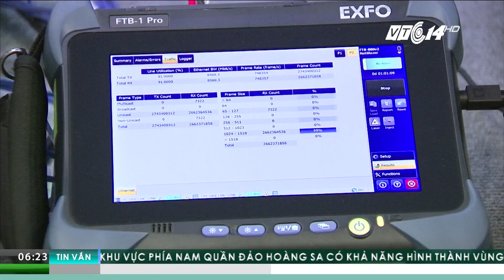VTC Tin Mới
VTC1 | Lần đầu tiên công nghệ 5G với nhiều tính năng vượt trội đã được trình diễn tại Việt Nam. Trong đó, nổi bật nhất là tốc độ tải của công nghệ này có lúc lên tới gần 6GB/s.